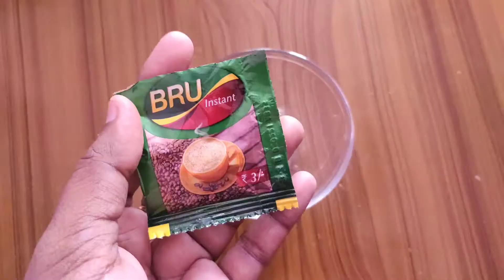🧖‍♀️#7#days || reduce your under eye dark || homemade preparation || New creating vlog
hi friends 👋

 Today video
7 days reduce your under eye dark and face
try best result your face